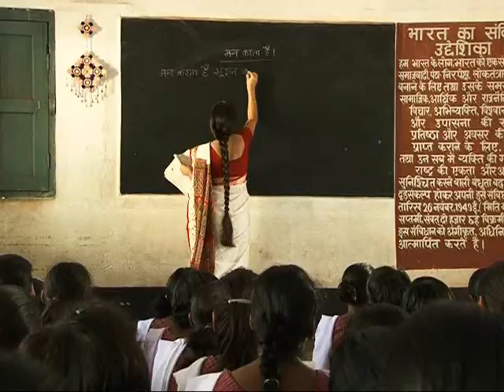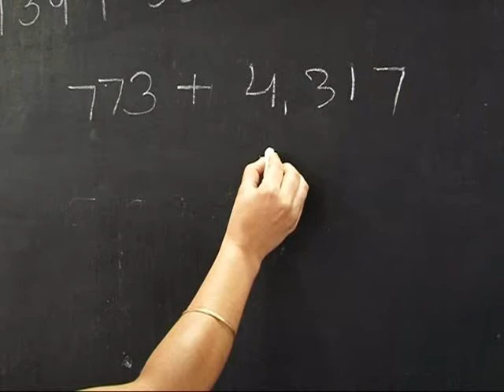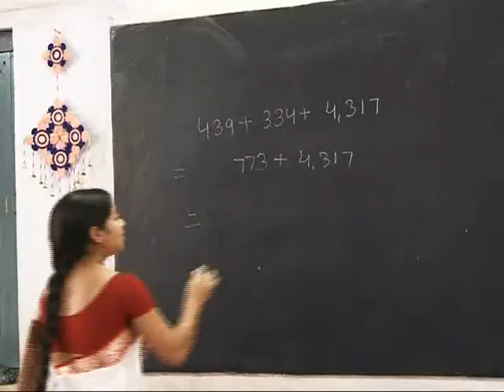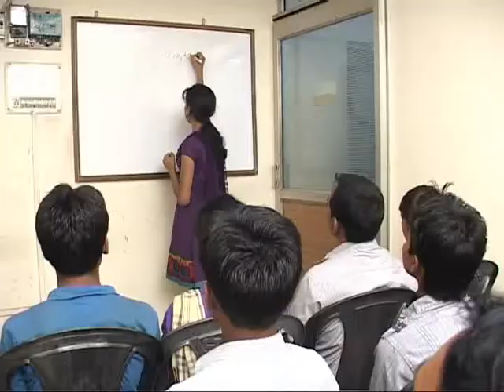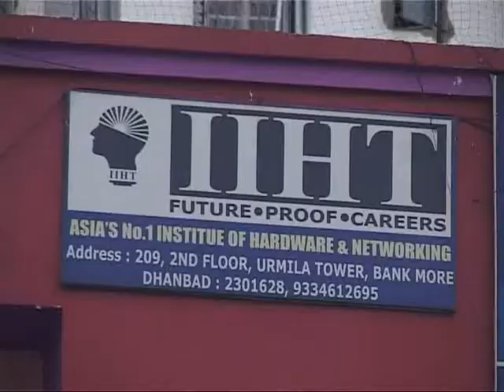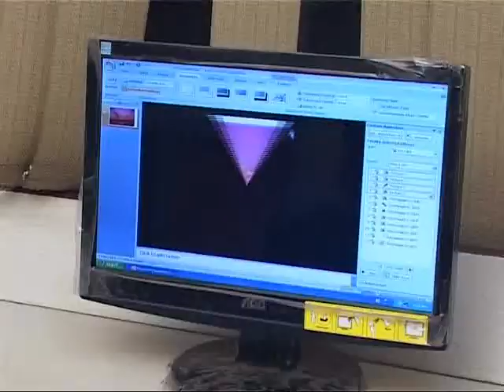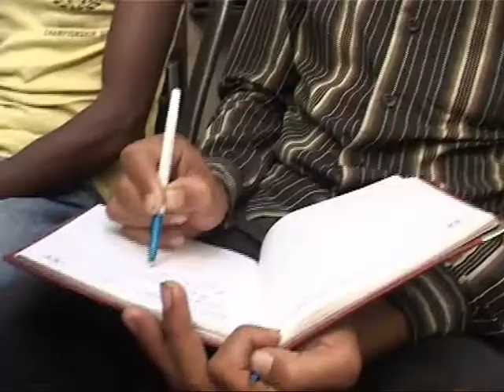Asha ki Kiran (EP 11)Camp School at Noamundi and Hardware & Networking Programme at Dhanbad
EP 11 August 10 2013
Camp School at Noamundi and Hardware & Networking Programme at Dhanbad